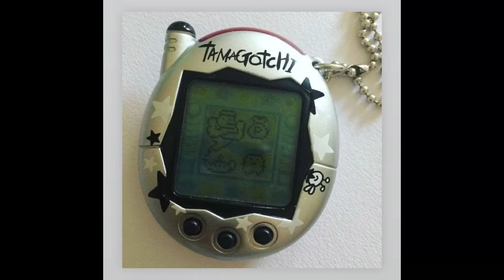Pop Rack$ - AIKIH2GRL